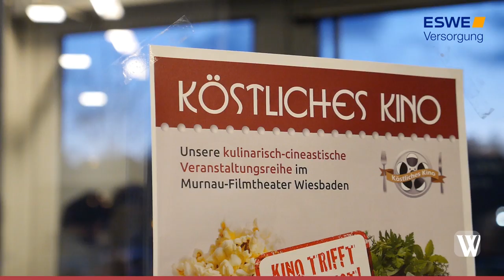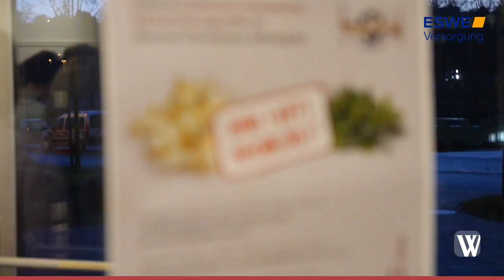Wiesbaden: Kino trifft Kochkunst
Bei der kulinarisch-cineastischen Veranstaltungsreihe im Murnau Filmtheater Wiesbaden werden Sie mit internationalen Filmen und der Kochkunst der Hofköche verwöhnt.